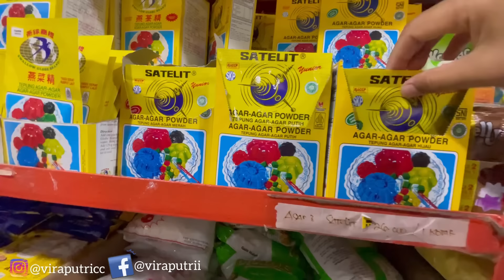PERSIAPAN PENGAJIAN NANTI || BELANJA KE PASAR BELI KEPERLUAN MASAK